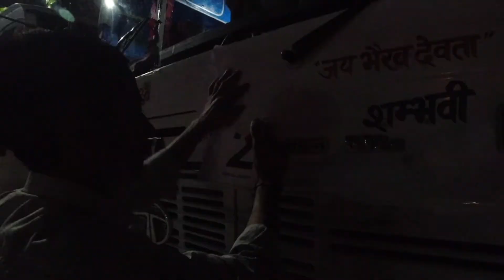Hemkund Yatra Started | Rishikesh To Govindghat By Bus | Hemkund Sahib Yatra 2022 | Via Rudraprayag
Rishikesh To Hemkund Sahib travel time
Rishikesh is located around 285km away from Hemkund Sahib so if you travel at the consistent speed of 50 KM per hour you can reach Hemkund Sahib in 6 hours and 42 minutes,hemkund Sahib, formally known as Gurudwara Shri Hemkund Sahib Ji, is a Sikh place of worship and pilgrimage site in Chamoli district, Uttarakhand, India. It is devoted to Guru Gobind Singh, the tenth Sikh Guru, and finds mention in Dasam Granth.

My name is saif akhtar i make travel videos and i show you how you can travel with less money,And I try my best to give you the beauty and information of nature,I hope you will definitely get some information through my videos,If you like my videos then you must subscribe to my channel so that you can get my videos in future Thank You